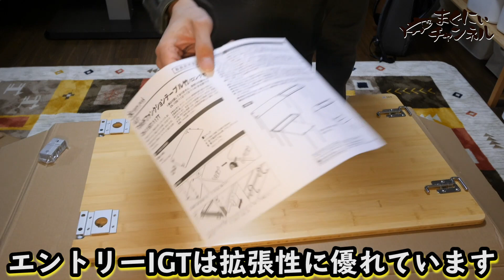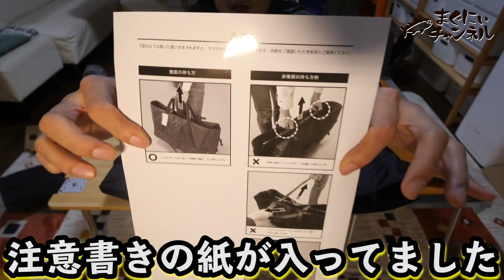【有名】最強キャンプテーブル拡張しました【Snow Peak】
今回のメモ↓↓↓
マジで贅沢キャンプ時には最強だと思います！！あ、個人的にね☆
お手柔らかにね☆☆☆Snow Peak良いよね！ふむふむ。
購入したものは以下！
ギアトート M▷
400脚セット▷
マルチファンクション テーブル竹▷

動画使用アウトドアグッズ＝＝＝＝＝＝＝＝＝＝＝＝＝＝＝＝＝＝＝＝＝＝＝
《《《Snow Peak(スノーピーク)》》》
エントリーIGT▷
フラットバーナー▷